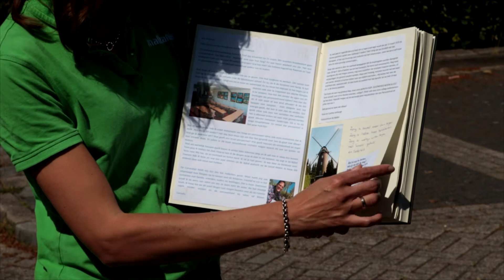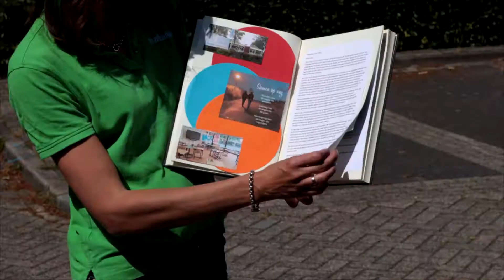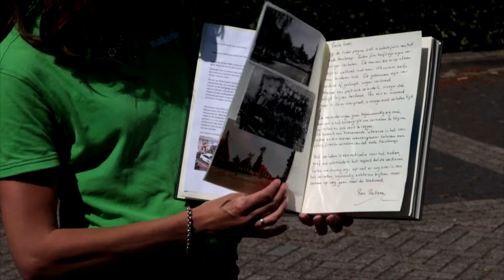Kroonboeken die troost en verbinding moesten bieden gepresenteerd (XON Nieuws)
Net als in 2020 gingen ook eerder dit jaar weer kroonboeken rond in
onder meer Otterlo, Harskamp, Wekerom en Ederveen. De kroonboeken moesten troost en verbinding bieden. Eén van deze boeken werd woensdag 14 juli gepresenteerd in Ederveen.